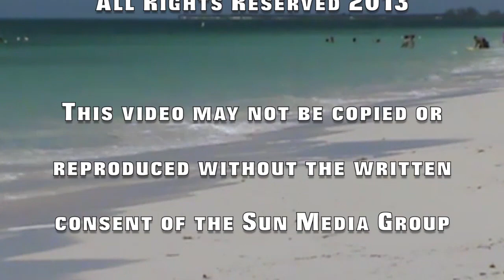FORMER PREMIER MIKE MISICK'S FREEDOM CELEBRATED